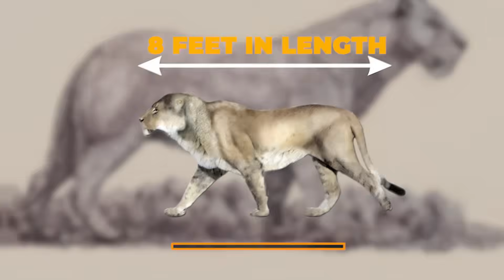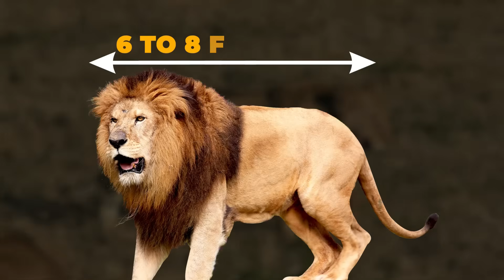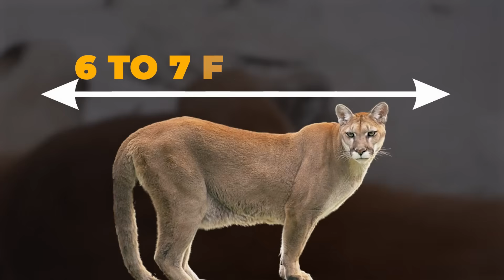How Strong Was The American Lion Compared to Today’s Big Cats?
Fast bursts like a bullet out of a gun. Powerful bodies that are nearly unrivaled. Bites so strong that no one is safe. Big cats. They are some of the most dangerous predators on the entire planet, and there are only 7 big cats left today. Many have gone extinct over the years, like the American Lion. Once an extremely successful hunter in the Americas, the American Lion was a terror to all who encountered it. But what if he encountered any of his more modern cousins? How strong is the American Lion compared to today’s big cats?